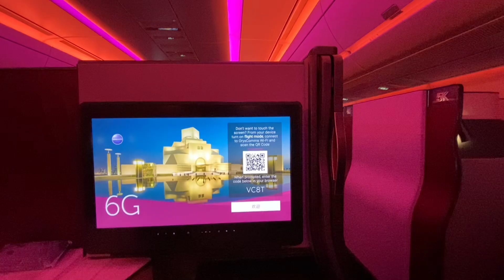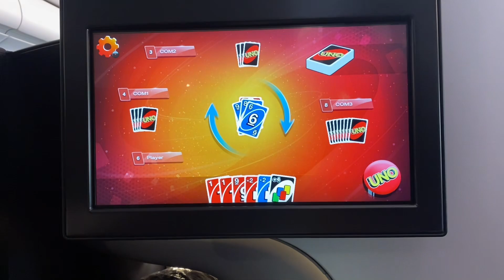First day in Finland PAK to FIN